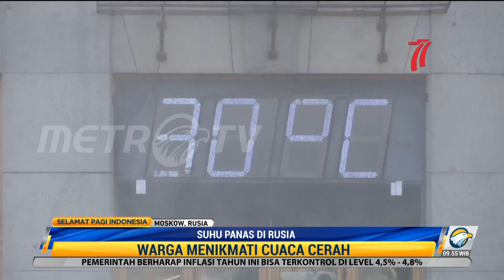Warga Moskow Nikmati Cuaca Cerah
Ibu Kota Rusia, Moskow dilanda cuaca panas dengan suhu 32 derajat celcius pada Rabu (24/8/2022) waktu setempat. Di tengah suhu panas, ada sebagian warga yang memanfaatkannya dengan berjalan di luar ruangan dan menikmati cuaca cerah.

Pemerintah setempat telah menyatakan Rusia sedang masuk ke fase kekeringan. Hal ini memicu kebakaran hutan karena cuaca panas membuat semak belukar mudah terbakar. Tahun lalu, lebih dari 14 ribu hektare lahan di Siberiaw terbakar. Menurut Pusat Hidrogeologi Rusia, suhu terpanas di Moskow pada musim panas ini mencapai 32,8 derajat celcius.